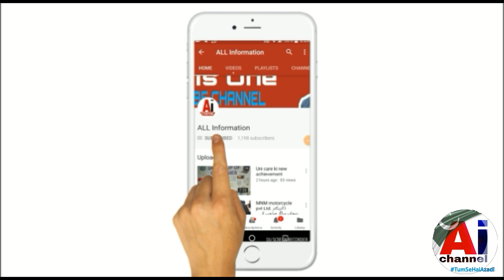City motorcycle complete plan